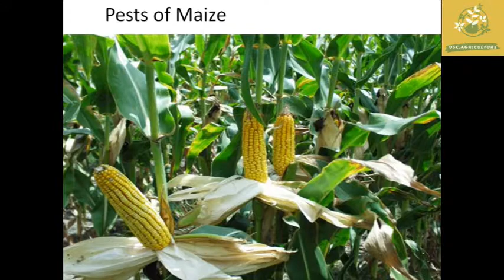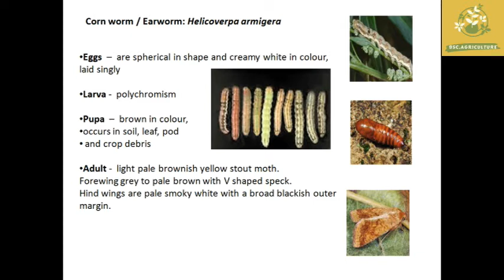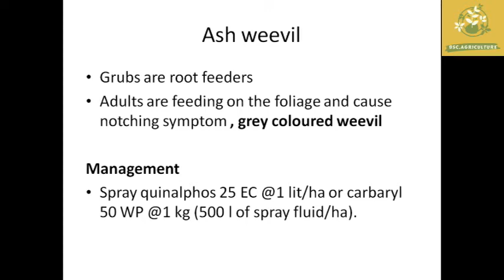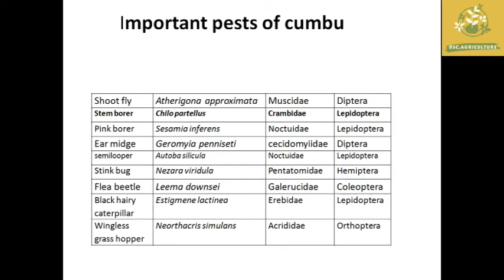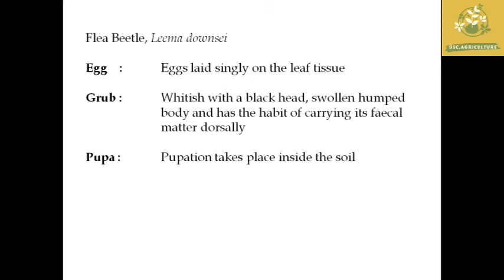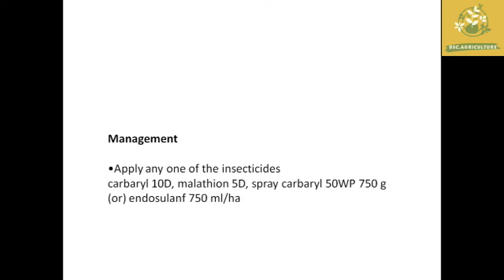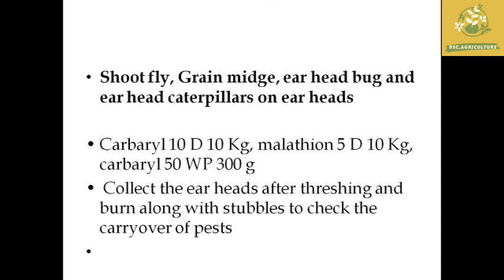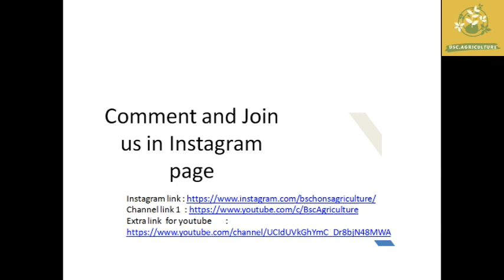Pests of Maize, Cumbu, Ragi in Tamil